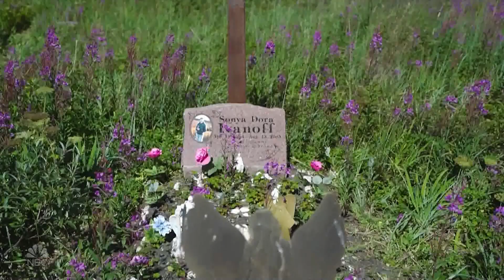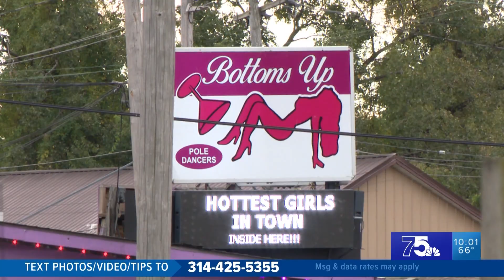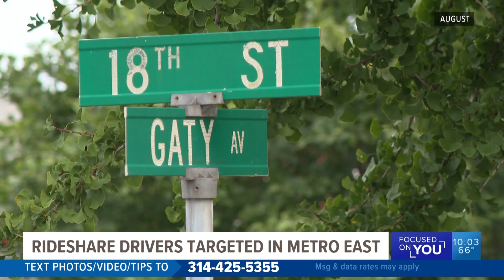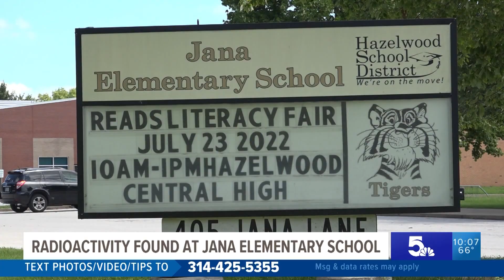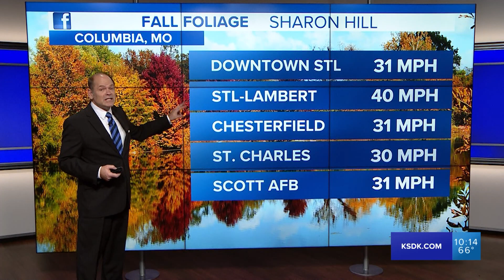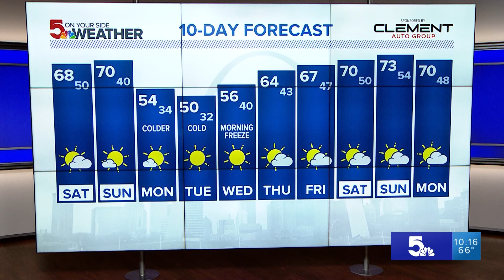5 On Your Side at 10 (Full Broadcast) - 10/14/2022